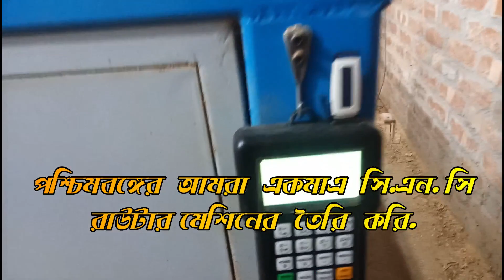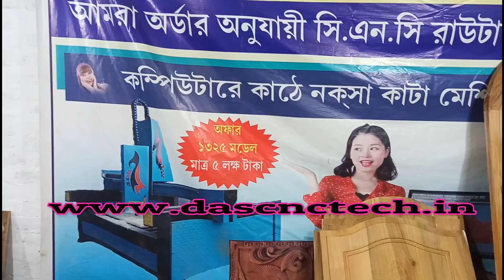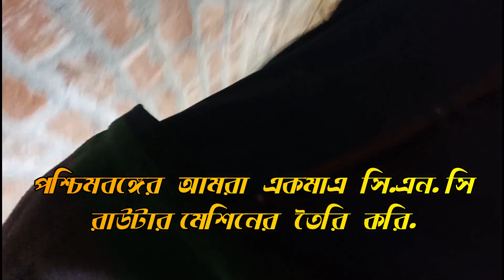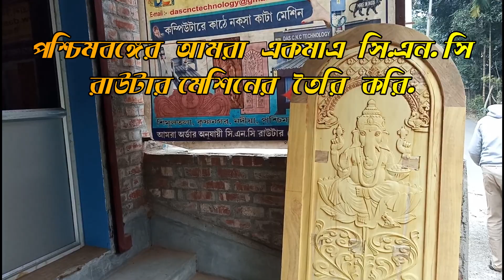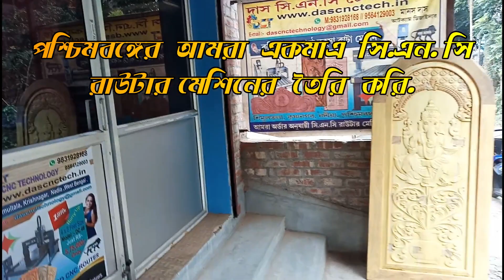সিএনসি রাউটার মেশিন কেনার জন্য যোগাযোগ করুন